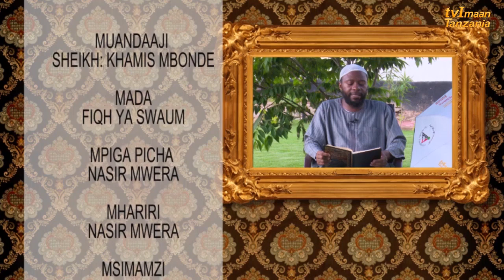Kutapika kwa mfungaji | Fiqh ya Saum NO 15 | Shekh Khamis Mbonde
T-SHILLING ACCOUNT
Beneficiary: TELEVISION IMAAN
Currency: TANZANIAN SHILLINGS
Banker: AMANA BANK (T) LTD
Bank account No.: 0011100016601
Branch: TANDAMTI BRANCH
City: DAR ES SALAAM
Country: TANZANIA

AIRTEL: +255

USD ACCOUNT
Beneficiary: TELEVISION IMAAN
Currency: US DOLLARS
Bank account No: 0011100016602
Branch: TANDAMTI BRANCH
Country: TANZANIA
Correspondence Bank: STANDARD CHARTED BANK
Swift Code: SCBL4533
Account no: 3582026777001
Country: USA/NEW YORK